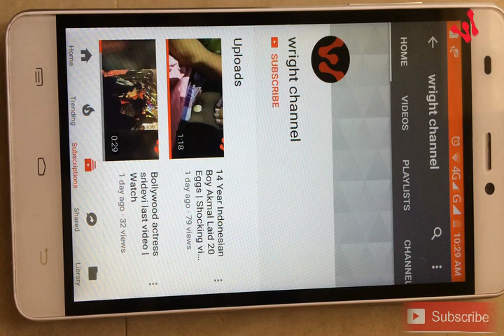Powder separates dirt from water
This powder helps make water cleaner, sticking to dirt and separating it from the water.